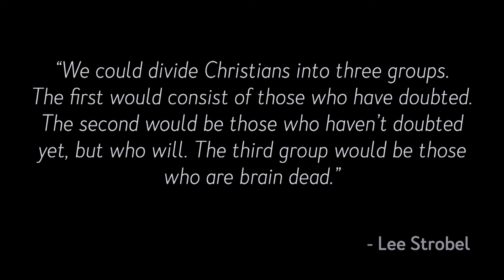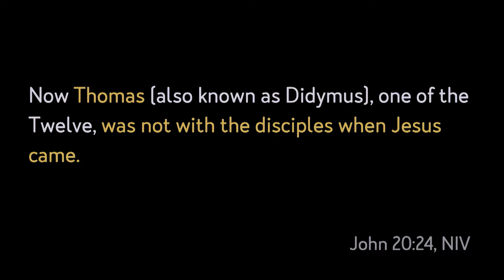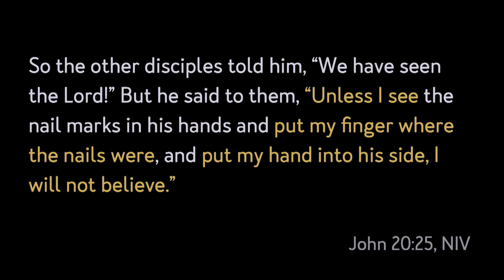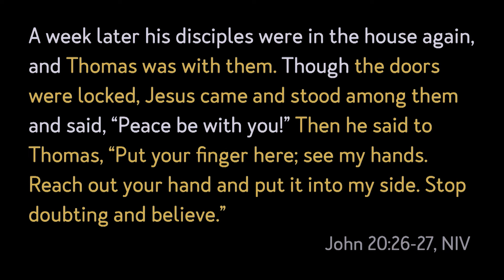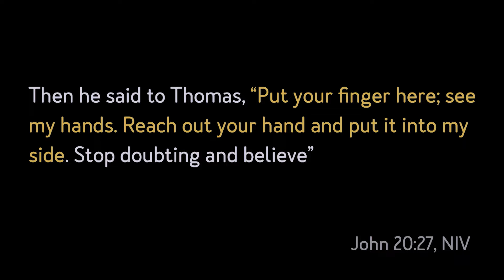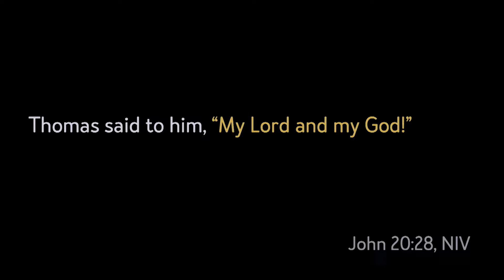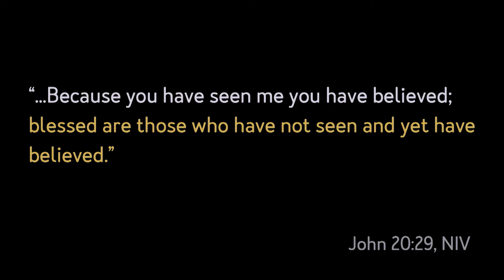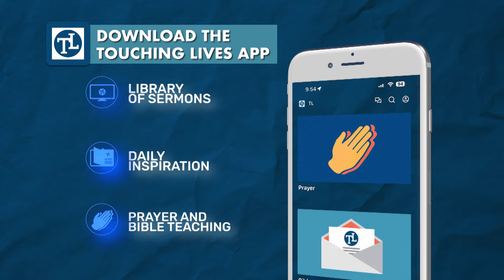The Benefit of the Doubt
There is a difference between doubt and unbelief. Doubt asks questions while unbelief won’t even listen to answers. In this message, we are going to study a man in the Bible who had such a problem with doubt he was even given the most famous nickname of any disciple. He is called “Doubting Thomas.” I feel sorry for Thomas because I think he has gotten a little bit of a bad rap. He was a doubter, but he teaches us how to deal with doubt. He is able to starve his doubt and feed his faith and he shows us exactly how to do this. If you’re struggling with doubt today, I would encourage you to take notes on these five steps.